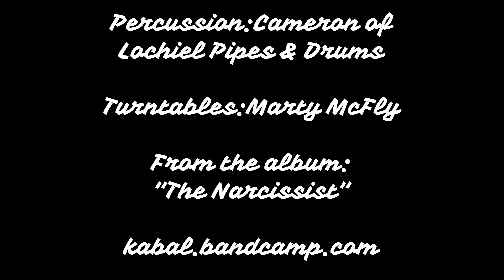Kabal "The Narcissist" 02 - The Narcissist (official music video)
"The Narcissist"

Vocals:Kabal
Bass:Krustull
Drums:J-Zone
Percussion:Cameron of
Lochiel Pipes & Drums
Turntables:Marty McFly
Spoken Word: Namurf

“Kabal” Kevin Theodoropolus
(lyrics/vocals/arrangement/sampling/mixing/mastering/video editing)

“Krustull” Russell Simpson
(bass guitar/original composition)

“J-Zone” Jay Mumford
(drums)

Cameron of Lochiel Pipes & Drums
(percussion)

“Marty McFly” Marty Saunders
(turntables)

"Namurf" Naomi Murf
(spoken word)